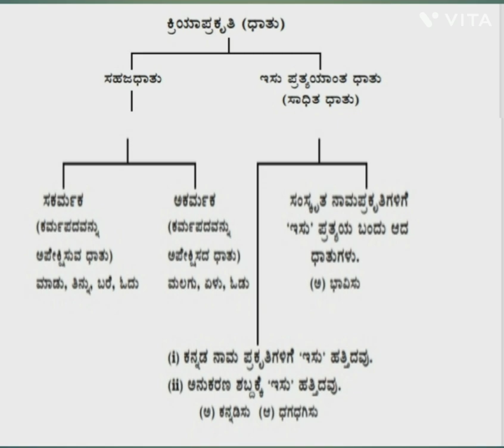ಕನ್ನಡ ವ್ಯಾಕರಣ l ಕ್ರಿಯಾಪ್ರಕೃತಿ l ಭಾಗ - 10 kannada vyakaran kriyaprakruti bhaga -10